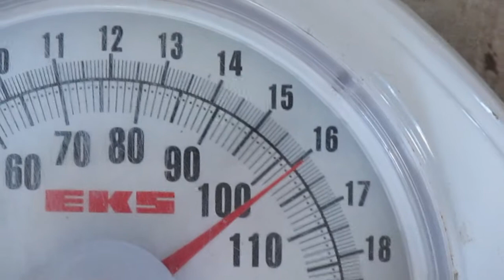David Banfords daily woffle thoughts 23/6/2021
So what will I do on a lovely hot summers day's.